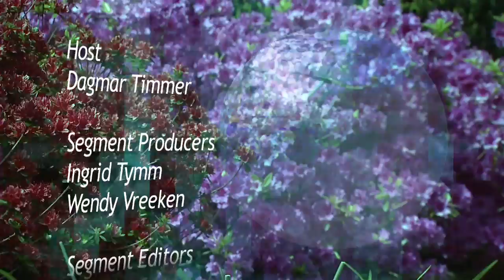The Sustainable Region 2011 Ep 04 - Regional Food Network Dialogue Q&A - May 2011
Tough questions, lively debate, and provocative answers dominate this May 2010 dialogue, covering such topics as plastic wrapped produce, wild food access, and effective strategies for changing consumer habits.